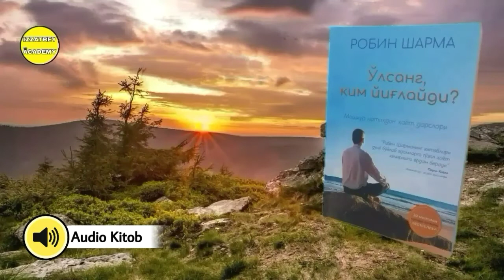"O'lsang Kim Yig'laydi?" Kitobi Audio Shakli 100-Bob